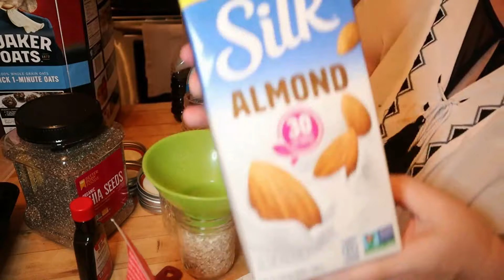MEAL PLAN & 30-MINUTE MEAL PREP | BIRTHDAY CAKE OVERNIGHT OATS | TURKEY, RICE, & CORN | MyWW💙💜💚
This isn't my normal meal plan and meal prep.  I didn't even plan on a prep this week since it was Father's Day weekend.  However, I decided to just throw something together at the last minute.  Yes, I know - I should have used my apron.  🤣🤣 🤦‍♀️🤦‍♀️🤷‍♂️🤷‍♂️
FYI - These are repeat recipes since I was trying to prep in under 30 minutes.
BIRTHDAY CAKE OVERNIGHT OATS 💙5 | 💜1 | 💚5
You can purchase the Cake Batter Extract
The slow cooker pork recipe was a fail so I won't be sharing that one.  We didn't like it at all.
Meal Planner I use:
SKINNYTASTE MEAL PLANNER
FITBIT I'm wearing
👀 MISFITS MARKET is a subscription box of sometimes funny-looking, always delicious produce, designed to break the cycle of food waste, available in select states.  and using my code: COOKWME-TA4XTH